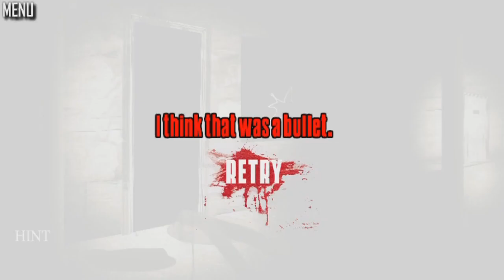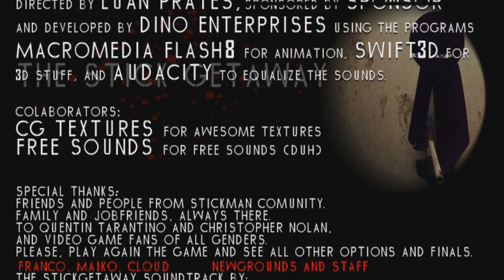La Vida De Un Stickman Mafioso : The Stick Getaway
hora de asesinar elfos! jaja
3000 me gusta para mas juegos random?